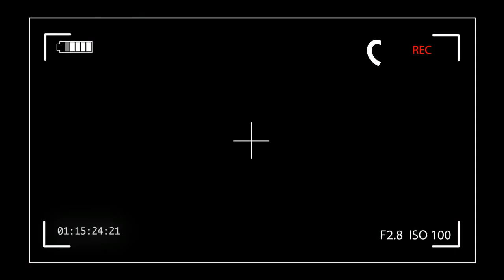BRAVE DOG SAVES ONE PRECIOUS LIFE